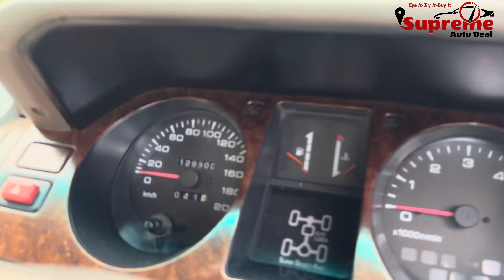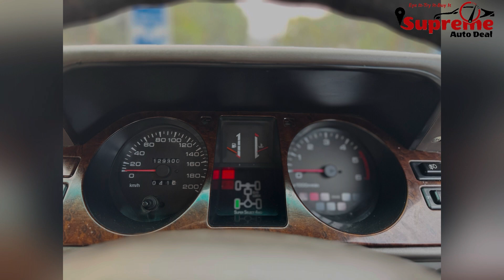India Ki Sabse Sasti Pajero Bhopal Me Sirf 2.5 Lakh🔥 | 2012 Black SFX | Amaan Bhai Bhopal Cars